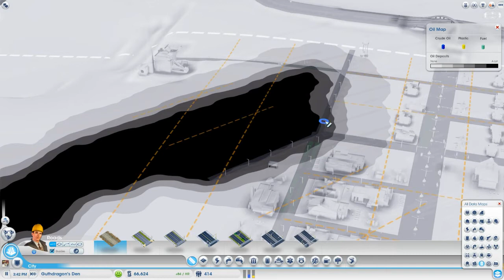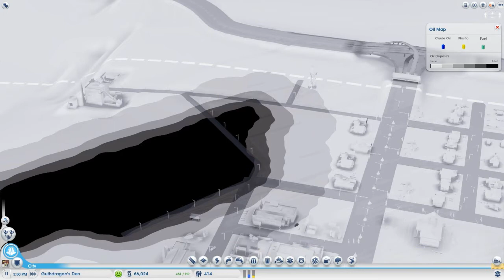PyroFalkon plays SimCity 2013 Ep 2 - Empty Pockets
PyroFalkon plays SimCity! After his tutorial videos made the rounds, several people requested he do a standard Let's Play series of the game! Pyro isn't one to deny that kind of request, so he's going to play a region until he builds one of each Great Works. Each city will even be named after one of you viewers! Watch, enjoy, and comment some suggestions!

Send physical mail to:
PYROFALKON